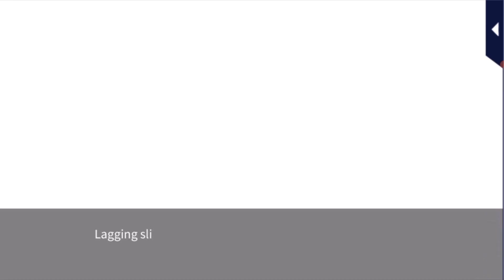Tokyo Love Hustle ~ Main Story Part 1: Taro ~ Episode 18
Quiet, rough, unsociable, unembarrassed: Taro walks his own path. When a circus calls about a masked lade, you two get the assignment, and you witness his drive to protect the weak "I want to touch you and kiss you."